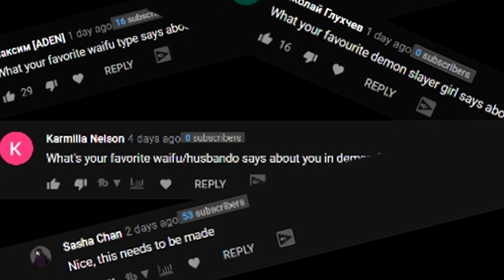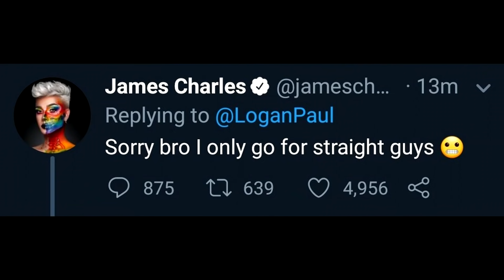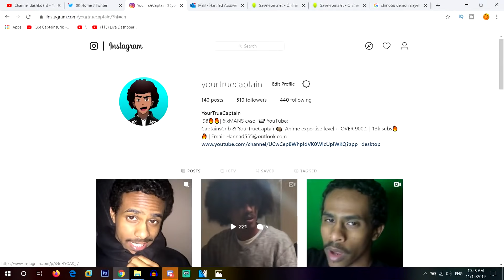What Your Favorite Waifu/Husbando Says About You?! (Demon Slayer: Kimetsu no Yaiba)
Back again for another installment. This time. What Your Favorite Waifu/Husbando Says About You In Demon Slayer (Kimetsu no Yaiba). This was heavily requested by a lot of you! So it feels good to finally get it out for y'all!! 1,000+ likes and I'll get the next part out pronto!! Hope y'all enjoy!

➤ Outro: KyojiBlu - GO KART